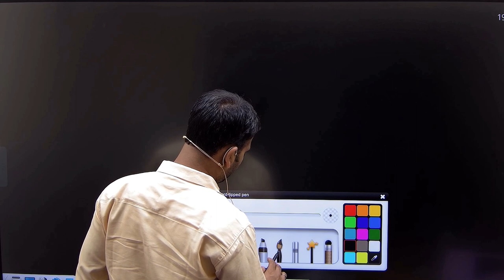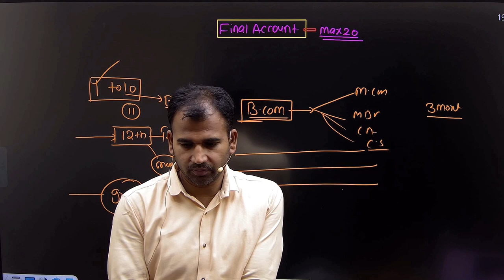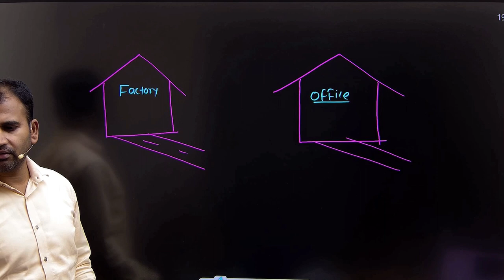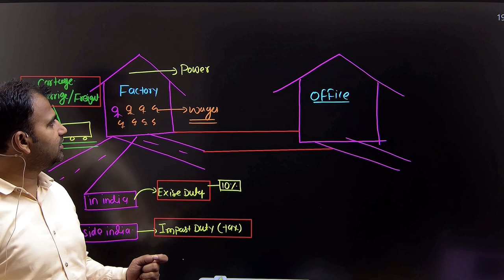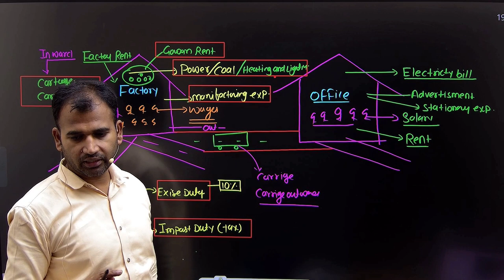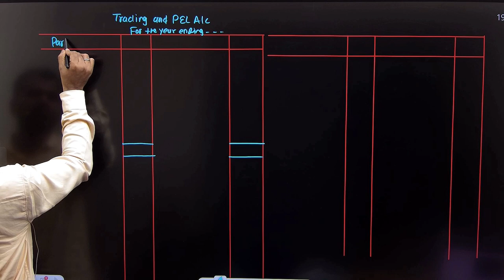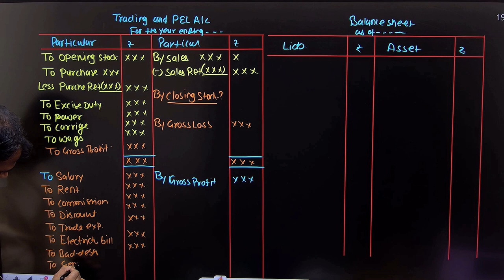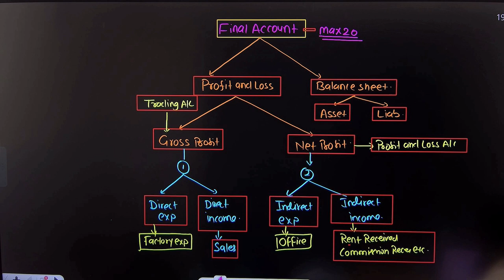financial account for b.com | final a/c concept and account format | part 1 | du bcom | by anuj sir